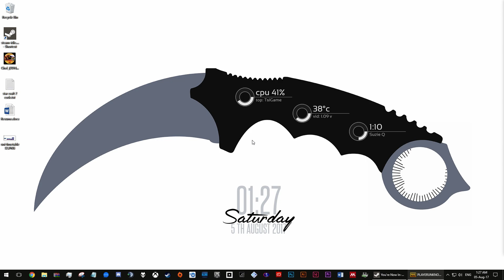PlayerUnknown's Battlegrounds 05 AUG 2017 01 27 41 11 DVR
I keep these videos on youtube because i might want them later on and i dont want to keep them all on my hard drive. Most of these recordings are from some cool plays or something funny, enjoy.

Peripherals:
Keybourd - Varmilo VA87MR (Gateron Clears)
Controller - Xbox one controller sparton lock edition
headphone - Turtle beach Battlefront 3 themed
Microphone - Blue Snowball (brushed aluminium) + Desk clamp scissor boom arm + Pop Filter
2nd Monitor - Samsung SyncMaster 943n

Unigen Valley Benchmark (non OC GPU): 3483
Case - NZXT S340 black
Motherbourd - Gigabyte H170-D3HP
RAM - Kingston Hyper X Fury Black 2400Mhz DDR4 2x8GB
Graphics Card - MSI GeForce GTX 1070 ARMOR OC, 8GB

Storage:
Samsung V-NAND SSD 850 EVO M.2 (250GB)
Western Didgital Blue SATA (1TB)